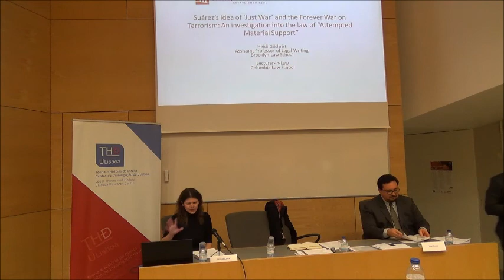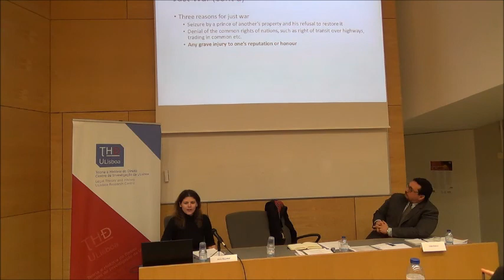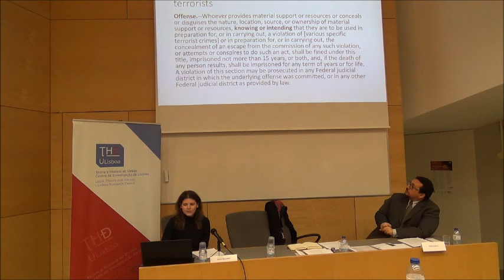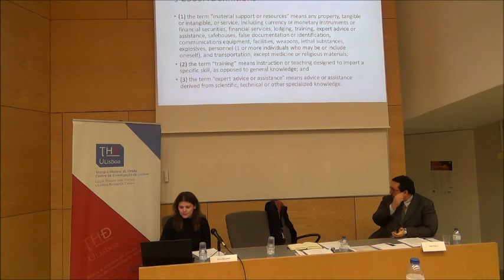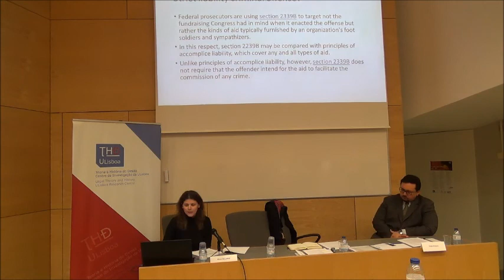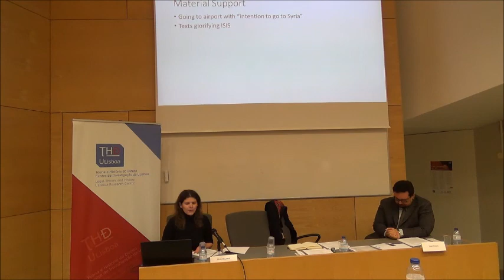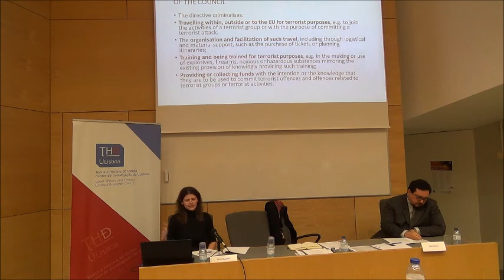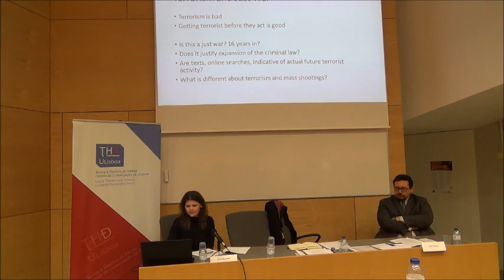Suárez, the forever war on terror and attempted material support, Heidi Gilchrist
Suárez, the forever war on terror and attempted material support, Heidi Gilchrist (Brooklin Law School/Columbia Law School).

Comunicação apresentada na Conferência Internacional "Suárez em Lisboa, 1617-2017". O encontro científico decorreu na Faculdade de Direito da Universidade de Lisboa nos dias 4, 5 e 6 de Dezembro de 2017 e foi organizado pelo Teoria e História do Direito, Centro de Investigação da ULisboa com o apoio da FDL, do Instituto de História do Direito e do Pensamento Político e da Fundação para a Ciência e a Tecnologia.